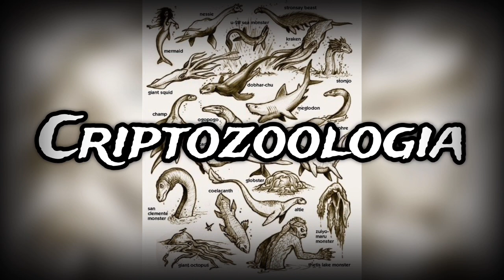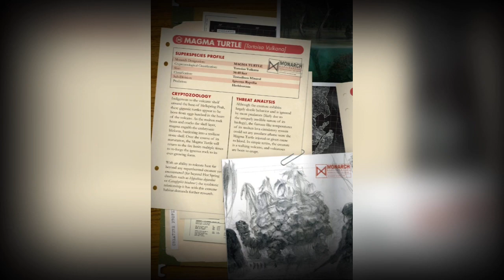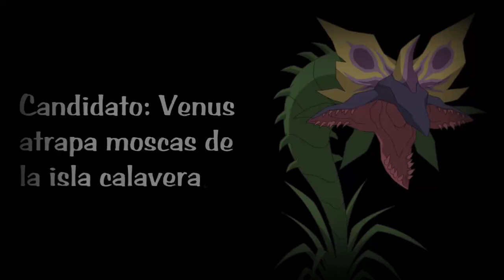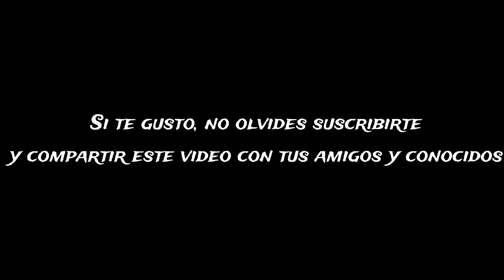LOS 5 CRIPTIDOS QUE PODRIAN EXISTIR EN EL MONSTERVERSE (ESPECIAL DE CUMPLEAÑOS)